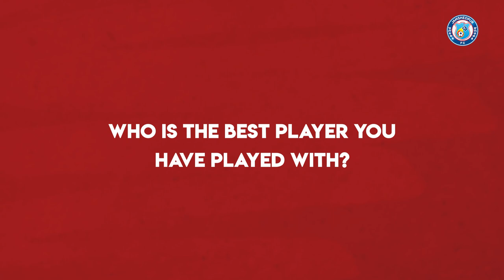Rapid Fire with Amarjit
Is Amarjit Kiyam as quick with his answers as he is on his feet?

Watch as he answers anything and everything in this fun rapid fire session.